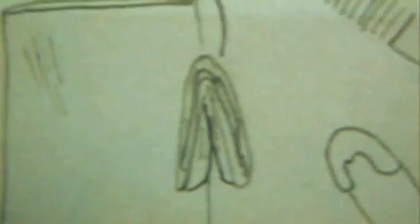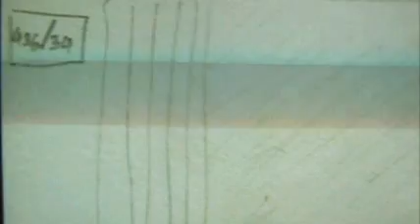Papa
animation with OST from Cinema paradiso